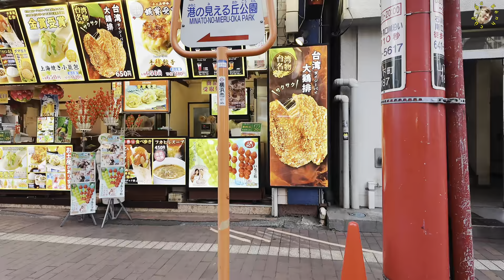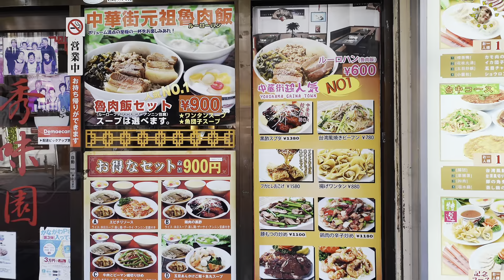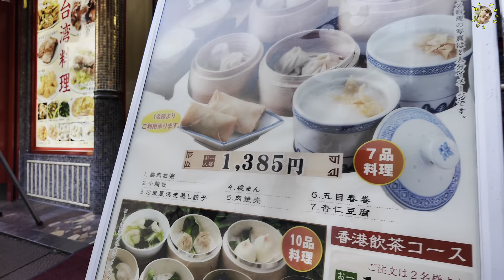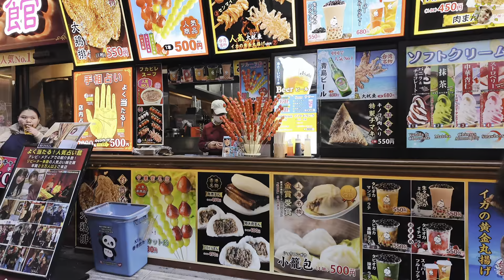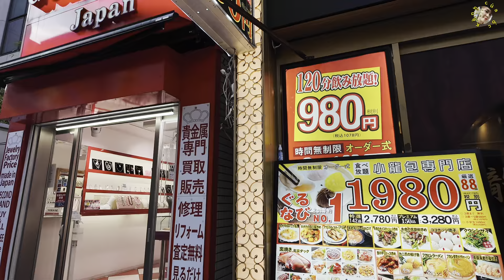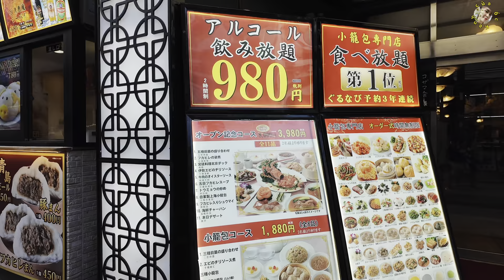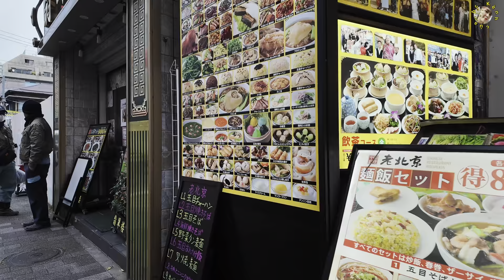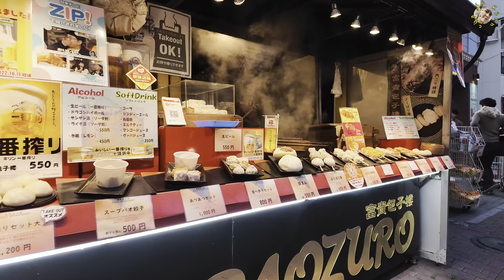🇯🇵Địa điểm du lịch yokohama part 6 : phố tàu yokohama / phố người hoa yokohama /china town in Japan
Phố Tàu Yokohama là một khu phố Tàu nằm ở Yamashita-cho, Naka-ku, Yokohama. Cùng với khu phố Tàu Kobe Nankinmachi và khu phố Tàu Nagasaki Shinchi, nó được biết đến là một trong ba khu phố Tàu lớn. Phố tàu Yokoham có quy mô rộng với hơn 600 cửa hàng nằm trên diện tích rộng , khiến nó trở thành khu phố Tàu lớn nhất Nhật Bản và thậm chí cả Đông Á. Các con ngõ có đường Thượng Hải, đường Trung Sơn, đường Phúc Kiến và các địa danh khác giao nhau, có rất nhiều biển hiệu ghi chữ Trung Quốc. Ẩm thực Quảng Đông, Bắc Kinh, Thượng Hải và Tứ Xuyên, bánh bao hấp, há cảo gyoza, điểm tâm và nhiều món ăn ngon khác của Trung Quốc tràn ngập khắp các con phố. Vô số cổng vòm, chùa Guantei, chùa Mazu, các cửa hàng mê hoặc và tiếng Hoa sống động trong các con hẻm sẽ khiến bạn nán lại và tận hưởng.